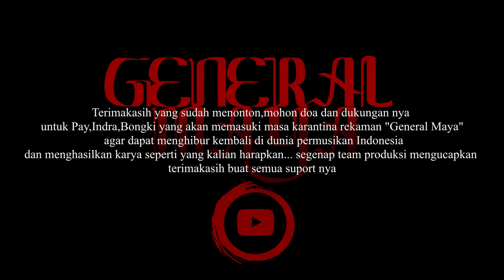PODCAST | BIP GOES TO GENERALMAYA?????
Bismillah.
Atas Berkat Rochmat ALLAh yang Maha Kuasa, Akamsi untuk Indonesia Raya "GENERAL MAYA" mempersembahkan...
Starting Awal "General Maya" On Progress menuju hal-hal baru untuk  karya yang lebih keren dan fenomenal...!!!  jangan lupa ikuti terus perjalan dan pergerakan di Official Resmi "General Maya", untuk selanjutnya apa yang akan dilakukan di tahun 2021...